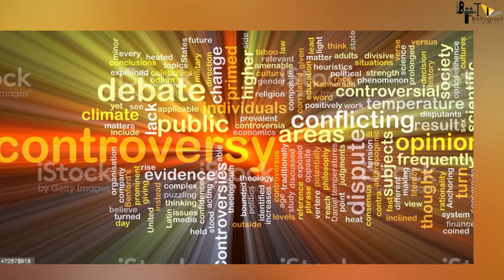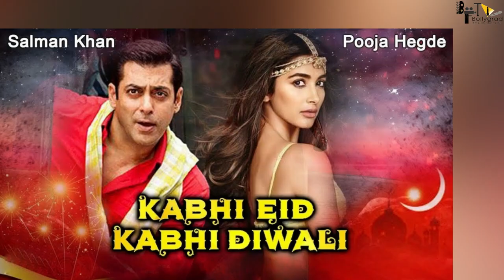Tiger 3 | 45 Interesting Facts | Salman Khan | Katrina Kaif | Emraan Hashmi | Shahrukh Khan | Action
Here are some interesting and amazing facts about the movie Tiger 3 starring Salman Khan, Katrina Kaif and Emraan Hashmi as the lead casts.

0:00 Intro
1:15 kyu hue nirash salman ke fans ?
2:00 villain kon hoga tiger 3 me?
2:30 kya hia yeh black tiger?

Tiger 3 will be an Action-thriller film with Salman Khan and Katrina Kaif reprising their respective roles of Avinash (Tiger) and Zoya, while Emraan Hashmi and Naufal Azmir Khan have been signed for playing negative roles. Emraan plays a Pakistani ISI spy in this movie. Maneesh Sharma will direct the film. Shah Rukh and Salman were supposed to shoot their parts as Pathan and Tiger in the crossover Spy Universe venture, but Shah Rukh wants to spend some time with his son and hence requested a break in this month. So he requested a break this month. So, Salman Khan as a friend adjusted his schedule for Shah Rukh and delayed it till December.

@Ever Green Salman Khan Salman Khan Greatest Fans Club Salman Khan Greatest Fans Club Salman Khan Fanss Salman Khan Fans Club SalmanKhan😘Diehard😘Fans😘 Odisha Salman Khan Fans Katrina Kaif Katrina katrinakaif_fc_bd Katrinakaiflovers katrinakaif-wallpapers.net84.net Katrina_kaif_fan Emraan Hashmi emranhashmi509 Emran Hashmi Fan BOLLYWOOD ACTRESS BOLLYWOOD ACTRESS Bollywood Tollywood Tollywood & Bollywood Actor's Fan Club

Tiger 3 is an Amazing Movie of Superstar Salman Khan with Katrina Kaif as the Lead Cast.
Tiger 3 official trailer is out and is a Must Watch.
Tiger 3 Full movie starring Salman Khan and Katrina Kaif will be the 3rd Installment of the "Tiger Series".
Tiger 3 movie to be released soon in the Coming Year .
Tiger 3 Teaser and First look is Awesome and is Liked by the Fans alot.
Tiger 3 will be having an Amazing Action to Witness for the Audience on Big Screen.
Tiger 3 Songs are Awesome and Unbelievable.

Anchor - Ronav
Writer - Bollygrad Studioz
Editor - Dhruv Sawhney

Chinmai